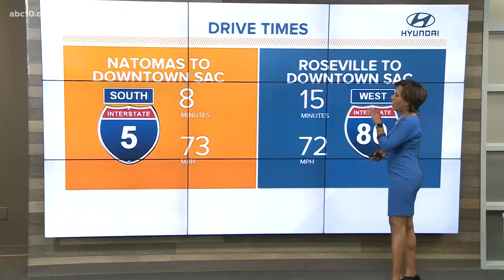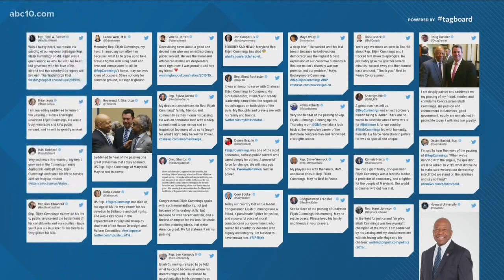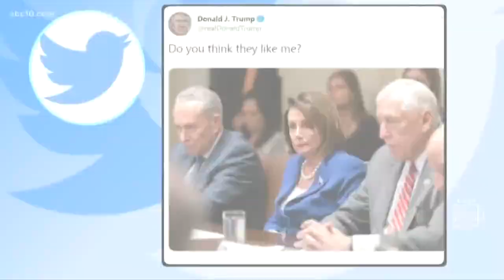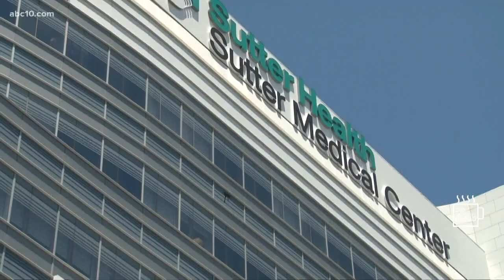Roseville quadruple homicide suspect killed family over the span of a week: prosecutor | Daily Blend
A Roseville man facing charges for allegedly killing four relatives appeared in court Wednesday afternoon. Shankar Hangud, 53, was escorted into the Placer County Superior Court to face a judge for the first time since being accused of a quadruple murder.